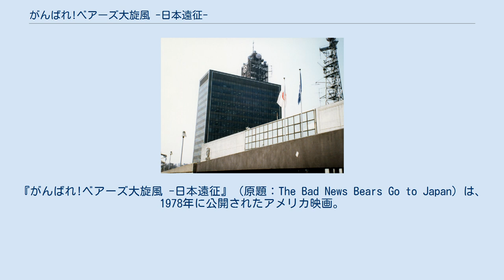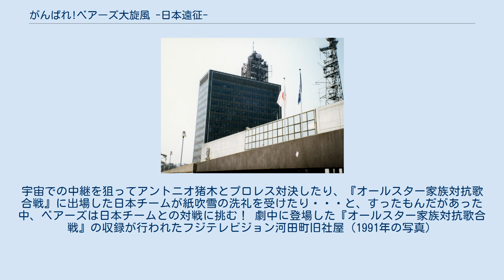がんばれ!ベアーズ大旋風 -日本遠征-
『がんばれ!ベアーズ大旋風 -日本遠征』（原題：The Bad News Bears Go to Japan）は、1978年に公開されたアメリカ映画。
 『がんばれ!ベアーズ』シリーズ第3作。
ベアーズが日本の少年野球チームと親善試合をするため来日するという設定。
公開当時のタイトルは『がんばれ!ベアーズ 大旋風』だったがビデオ発売に際して変更された。
 2ヵ月に及ぶ日本ロケを実施したが、平安神宮、浅草寺、花園神社などの神社仏閣が盛んに登場し、トニー・カーティスが日本旅館に靴のまま上がろうとしたり、座敷にベッドがないと騒いだり、身長178センチと大して高くもないカーティスが二度も三度も鴨居に頭をぶつけるシーンが登場した。
ステーキを食べるシーンでも若山に無意味にテーブルの花を切らせて「ハラキリ」という言葉を引き出したり、「ゲイシャ」というセリフをわざわざ挿入したり、相変わらずの「フジヤマ・ゲイシャ」など、時代錯誤も甚だしい描写となり大きく不評を買った。
このため、配給のCICも気が引けたと見えて、前作の『がんばれ!ベアーズ 特訓中』とくっつけて公開している。
 一作目の監督で、今作ではプロデューサーにまわったマイケル・リッチーが、過去3度日本に来たこともある日本好きで、一作目が日本でヒットしたこともあり、商売的なことを考え、日本遠征が実現した。
東映の岡田茂社長がパラマウントと交渉し、日本での製作を受注、全編の90%が日本で撮影された。
撮影隊のスタッフは、アメリカ側17名、日本側が澤井信一郎（監督補佐）ら、東映東京撮影所から54名が参加。
この他、トニー・カーティス、若山富三郎、ベアーズのメンバー10名、日本の少年野球チームに家族の付き添いなどで撮影には大変な人数が参加した。
 若山富三郎の出演は、監督のジョン・ベリーが、若山主演の『帰ってきた極道』を観て、ぜひ出演してくれとオファーし、当時若山は東宝の『姿三四郎』の撮影や、帝劇の舞台があって忙しかったが、ジョン・ベリーに帝劇の楽屋まで来て口説かれ、「ファミリーで観れる映画だから」などと説得され出演を受けた。
 1977年9月3日、京王プラザホテルで記者会見があり、ジョン・ベリー監督、トニー・カーティス、若山富三郎、石原初音、王貞治、アントニオ猪木、荒川尭が出席。
監督と主演が来日して出席していることから、この記者会見の前後からクランクインしたものと見られ、1977年10月12日ぐらいまで撮影を行うと発表された。
また1977年9月23日に川崎球場で2万8000人を集めて試合のシーンを撮影したいので多数の参加をお願いしたいとPRがあった。
 京都ロケはベアーズの人気を煽ろうとマスコミを招待して4日間、平安神宮→伏見稲荷大社→霊山観音→知恩院というコースをロケバス20台で回った。
 撮影は監督のジョン・ベリーと監督補佐の澤井信一郎、トニー・カーティスの意見が衝突ぎみで、ジョン・ベリーは大声を上げてイライラし、若山富三郎がおどけて場を和らげるという構図だった。
 メイン・スタッフはアメリカ側で、カメラはジーン・ポリトが来日し途中までを撮っていた。
しかしポリトが監督とケンカして帰国し、以降はピンチヒッターとして『ザ・ヤクザ』でアメリカのやり方を知る岡崎宏三が撮影を担当した。
アメリカではよくあることだという。
アメリカの映画は一日の撮影に映画一本の完成分の長さを撮る。
完成分の30倍～40倍のフィルムを使う贅沢ぶりで、日本側のスタッフ、キャストを驚かせた。
 ある日テレビで、日本に行きたいけど困っているというベアーズメンバーの告白を見た芸能エージェント・マービンは、ベアーズメンバーをビバリーヒルズのホテルに招き、計画を立てた。
マービンと共に日本へ旅立ったベアーズは早速全日本少年野球チームと対面するが、練習試合は散々な結果となる。
宇宙での中継を狙ってアントニオ猪木とプロレス対決したり、『オールスター家族対抗歌合戦』に出場した日本チームが紙吹雪の洗礼を受けたり・・・と、すったもんだがあった中、ベアーズは日本チームとの対戦に挑む！ 劇中に登場した『オールスター家族対抗歌合戦』の収録が行われたフジテレビジョン河田町旧社屋（1991年の写真）...